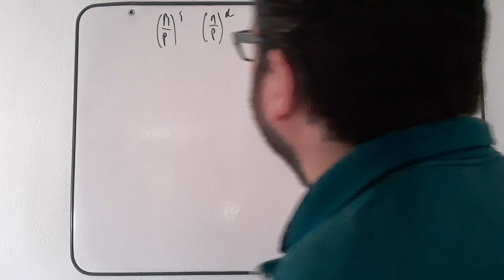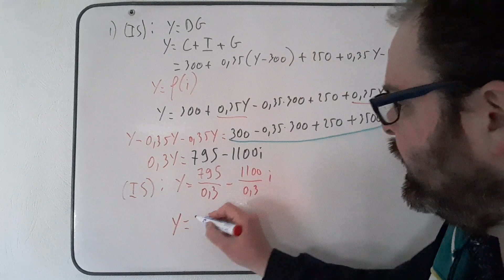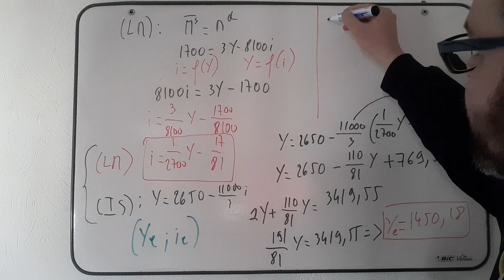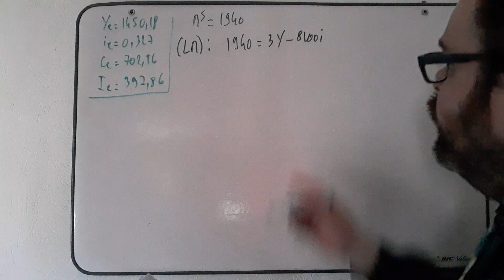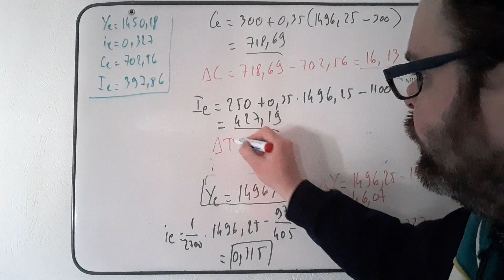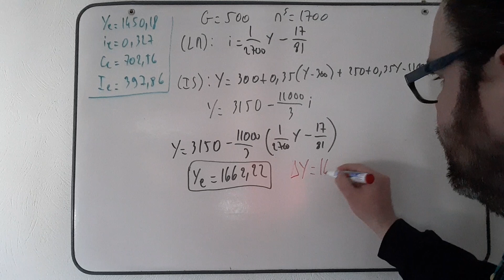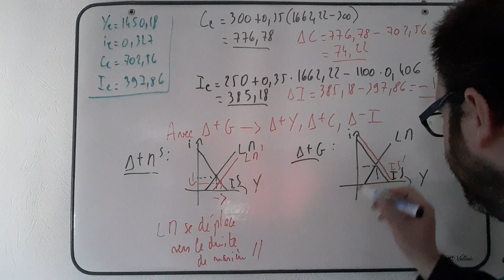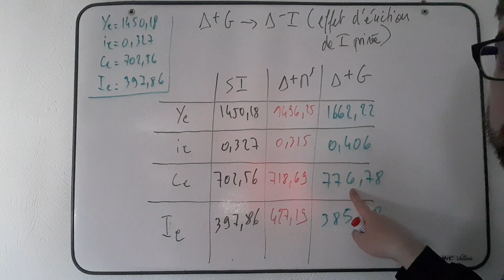Exercice corrigé - Macroéconomie - IS-LM & politiques étatiques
Pour celles et ceux qui auraient besoin d'aide en physique, chimie et informatique (programmation, etc.), je vous recommande la chaine de Lucien